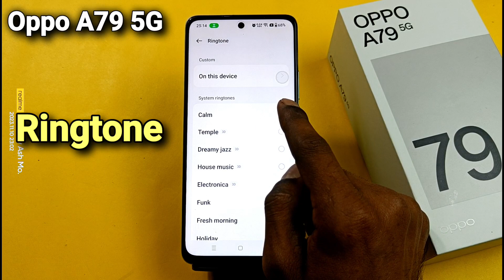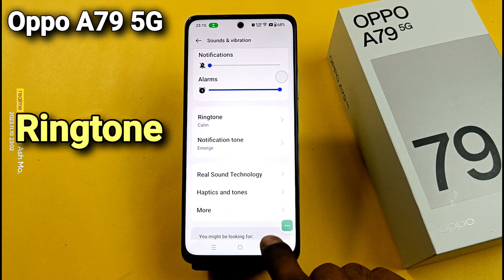How To Change Ringtone in Oppo A79 5G | Oppo A79 5G में Ringtone कैसे बदलें | Ringtone Settings Oppo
How To Change Ringtone in Oppo A79 5G | Oppo A79 5G में Ringtone कैसे बदलें

Akstech4u, How to change Ringtone Oppo A79 5G , Oppo A79 5G me Ringtone kaise change kare,Oppo A79 5G change Ringtone,
Ringtone settings Oppo A79 5G , Ringtone and input in Oppo A79 5G ,How to change Ringtone in Oppo A79 5G ,
Oppo A79 5G Ringtone change,Oppo A79 5G Ringtone , Oppo A79 5G Ringtone setting,
Ringtone change in Oppo A79 5G,Ringtone change kaise kare Oppo A79 5G mai, Realme ke phone ki Ringtone kaise change kare,